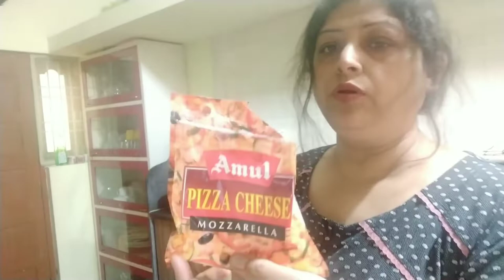Aaloo sev sandwich || Cheese Sandwich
Hey guys,